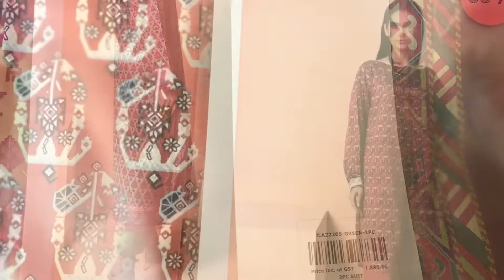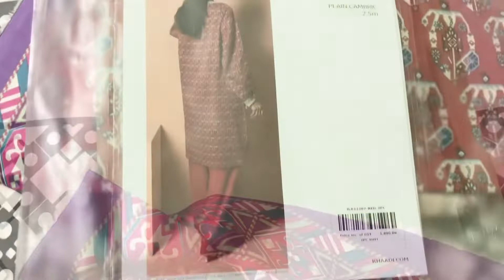KHAADI SHOPPING PART 2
Green suit: 1512
Red suit: 1323